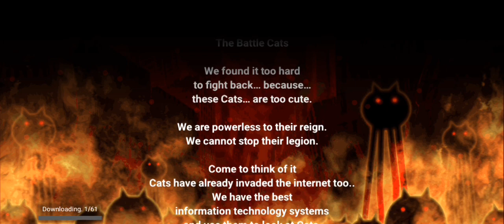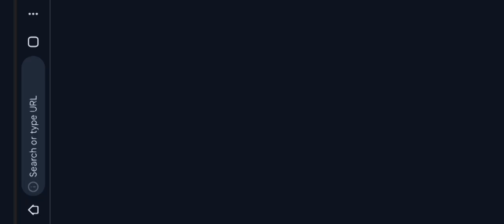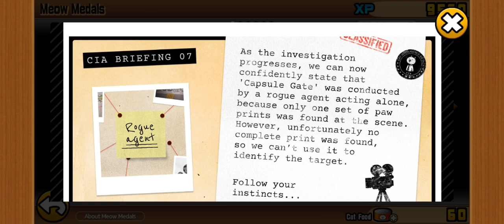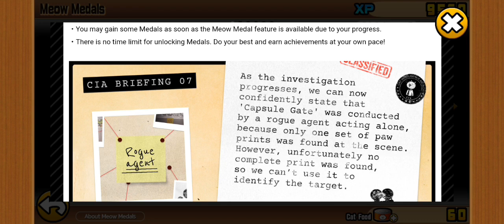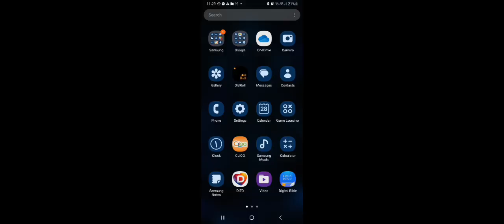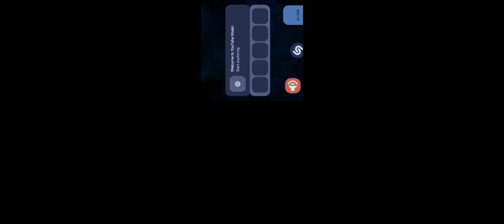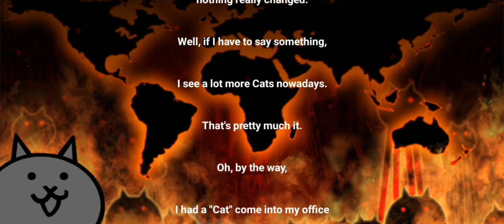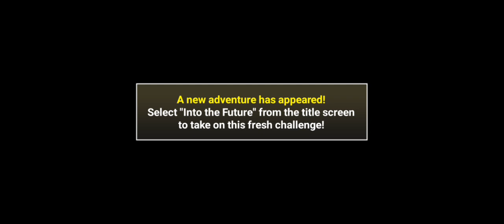LongPlays - Battle Cats: Chapter 1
oh geez another 3 hour video

anyways, Timestamps:
0:00 Intro Cutscene
2:40 Main Menu
2:46 Korea
5:29 //
7:49 Mongolia
9:03 //
9:32 China
11:04 //
11:29 Thailand
13:13 //
14:36 Cambodia
16:13 //
16:36 Philippines
18:50 //
19:08 Japan
25:06 //
34:42 Australia
37:37 //
38:21 Singapore
42:08 //
42:56 Maldives
45:19 //
45:54 India
48:05 //
48:45 Nepal
50:56 //
52:05 Dubai
56:20 //
56:54 Saudi Arabia
59:18 //
59:58 Kenya
1:03:39 //
1:04:29 Madagascar
1:08:17 //
1:09:40 South Africa
1:11:45 //
1:13:11 Ghana
1:15:14 //
1:15:29 Sahara
1:17:23 //
1:17:36 Egypt
1:21:19 //
1:21:56 Turkey
1:25:54 //
1:30:08 Russia
1:31:11 //
1:35:19 Greece
1:37:01 //
1:38:53 Italy
1:41:46 //
1:41:57 Monaco
1:43:51 //
1:44:53 Spain
1:47:04 //
1:47:23 France
1:49:07 //
1:50:08 Germany
1:51:45 //
1:51:49 Denmark
1:55:14 //
1:55:30 Norway
1:57:19 //
1:57:37 United Kingdom
2:00:30 //
2:08:20 Greenland
2:10:18 //
2:12:27 Canada
2:14:53 //
2:16:07 New York
2:19:29 //
2:19:54 Bermuda
2:21:47 //
2:22:33 Jamaica
2:24:06 //
2:24:27 Columbia
2:26:00 //
2:26:37 Brazil
2:28:20 //
2:28:28 Argentina
2:29:54 //
2:30:14 Machu Picchu
2:33:15 //
2:33:38 Easter Island
2:35:47 //
2:37:00 Mexico
2:38:36 //
2:38:50 NASA
2:41:00 //
2:41:41 Las Vegas
2:44:35 //
2:51:09 Hollywood
2:52:40 //
2:52:57 Alaska
2:57:00 //
3:00:36 Hawaii
3:02:47 //
3:03:07 Moon
3:10:45 Outro Cutscene

this is a one hell of a timestamp typing despite i did countless of these